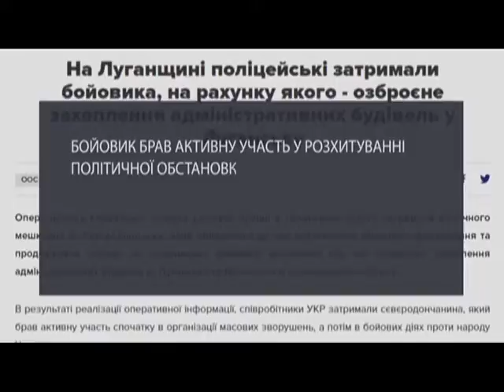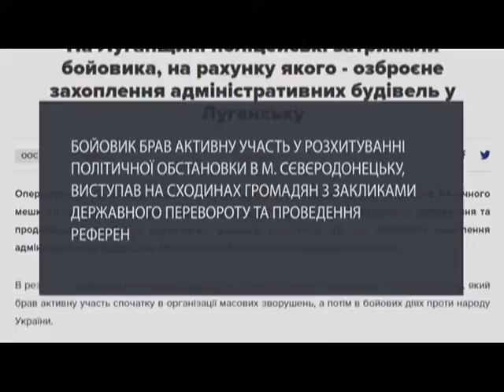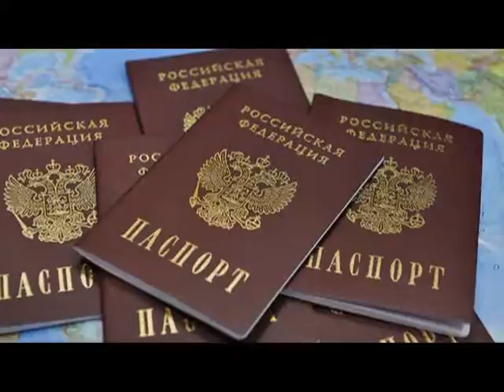На Луганщині поліція затримала бойовика, який захоплював адмінбудівлі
На Луганщині поліція затримала бойовика, який захоплював адмінбудівлі! Відомо, чоловік - мешканець Сєвєродонецька. Починаючи з чотирнадцятого року активно підбурював людей до державного перевороту.